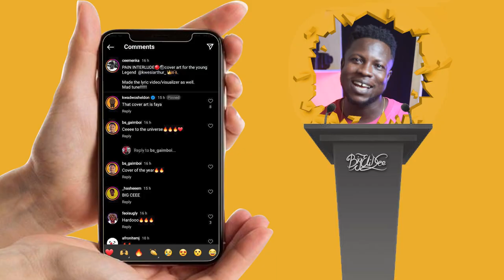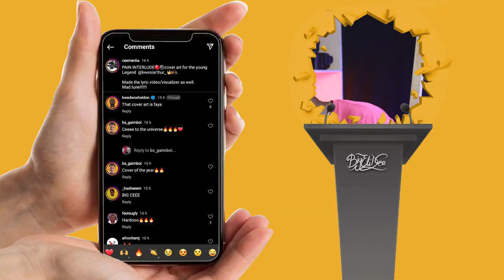Ceemenka paints a perfect portrait of Kwesi Arthur's Pains | Cover Art Reaction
So it's official now, Welcome to the number one show on creative Music and Movie Cover Arts specially curated by Big Eli Dee. When a song is trending I am one of those people who tries to find out how much effort they put into their cover arts. My dream is that the business of making Album Cover Arts and movie posters with digital painting tools becomes a holistic and highly regarded one. So this is one of many reactions to these dope artworks.